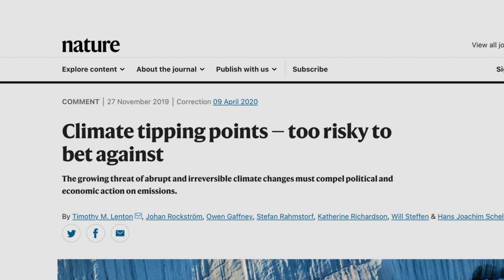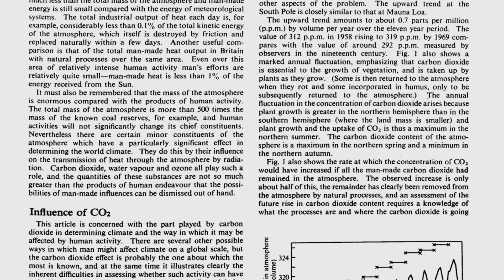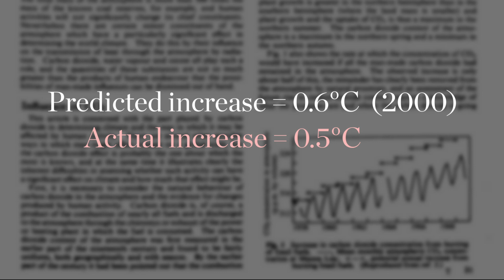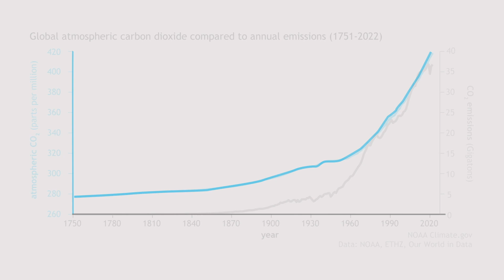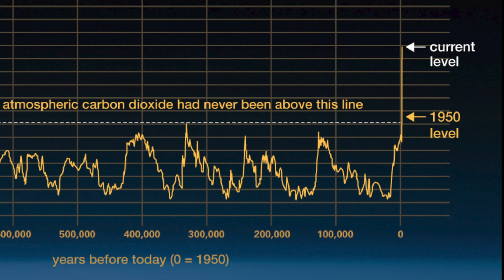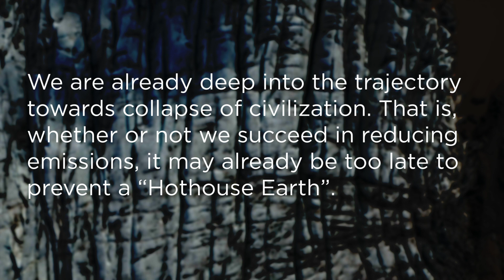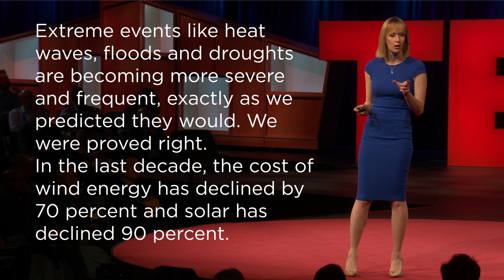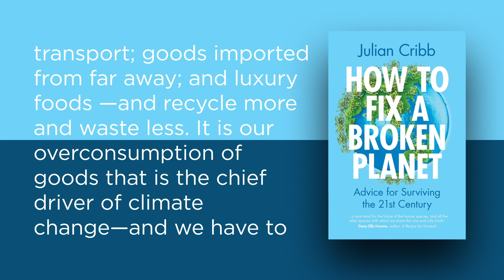Hoax or Heating Planet? | Insight with David Hulme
A geologist who's been visiting the same cliff face in Greenland every summer for some 20 years has noticed a big change in the landscape. Where he once crossed icy ground to reach his research site, in more recent years he's crossed a sandy beach. For him, there's no question climate change is an observable, established fact.

Climate change has become a political football, and the debate has become so acrimonious that meteorologists in several countries have suffered harassment or even death threats for their on-air comments about climate change. On one side, some dismiss the human impact, believing that we can have little effect on such a massive earth system. Others, however, counter with historical evidence. For example, the warming trend that's playing out in Greenland was accurately predicted back in 1972.

Is climate change just a lot of hot air, or have we set off a global tipping cascade—and if we have, what is the solution?

Selected References:
Nature.com, "Climate tipping points – too risky to bet against", Nov. 27, 2019:

UN.org, "Secretary-General's video message to the “Confluence Of Conscience: Uniting Faith Leaders For Planetary Resurgence” Conference", Nov. 6, 2023: